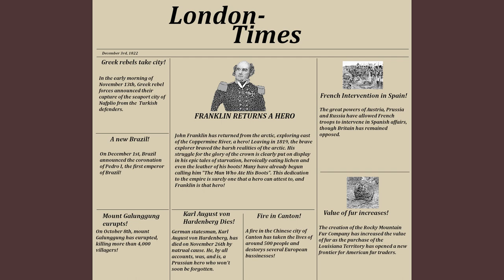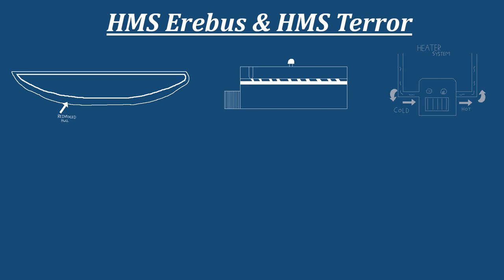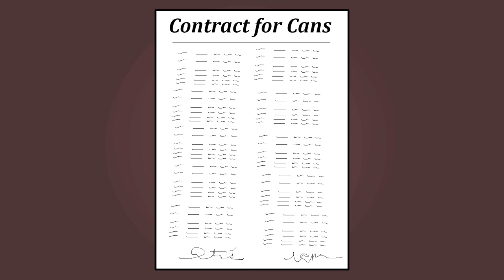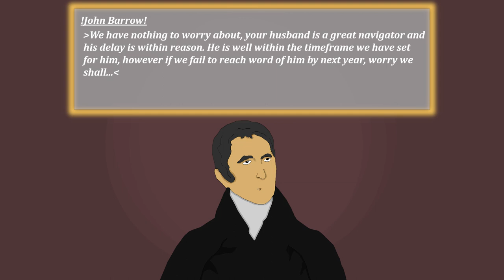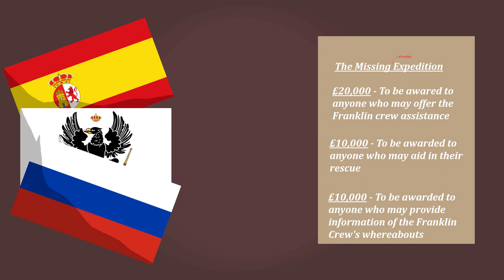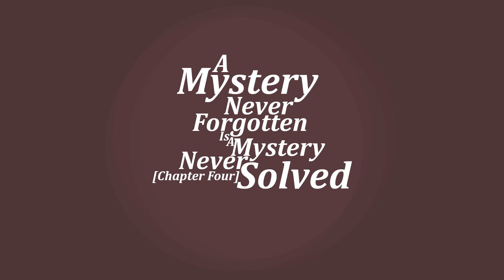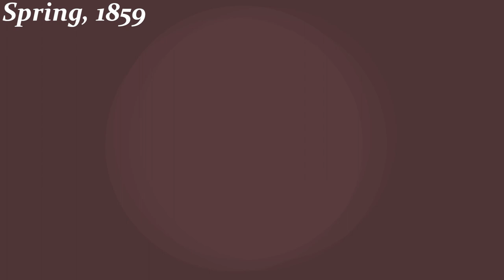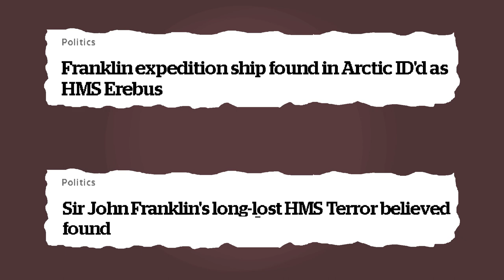Short Franklin Expedition Documentary | Lost in Ice | Maple Documentaries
In this next installment of Maple Documentaries, we follow the doomed Franklin Expedition and the search that made it famous.

Song: Hungarian Rhapsody No. 2